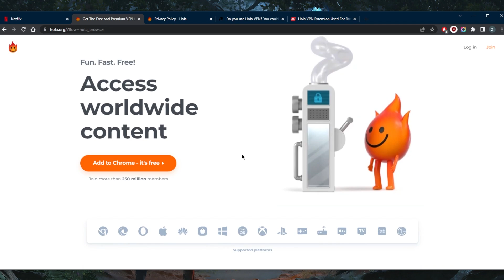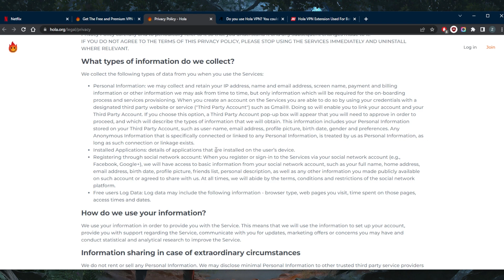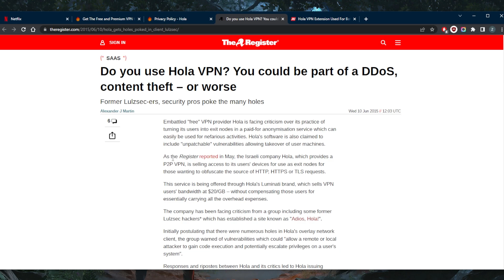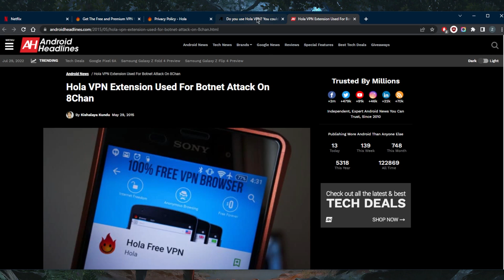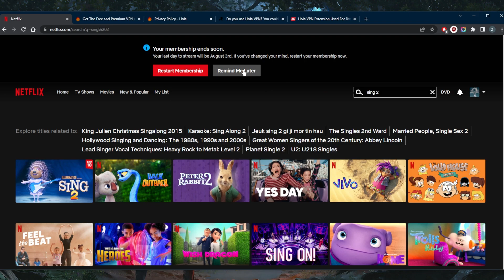Hola Can Unblock Netflix, BUT Here's Why You Should Avoid It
Hola Can Unblock Netflix, BUT Here's Why You Should Avoid It. Hola VPN is not a recommended VPN due to security issues. These are the best VPNs for privacy, speed, streaming & security.

How's it going, everybody? Welcome back. And today, I wanted to address a little issue with hola VPN not working with Netflix. And if you fixes obviously that can help you make it work not make all our VPN specifically work, but other services that can well fix that for you. Now, first of all, our VPN is one of the worst VPNs that you can ever use Olavi bn, while it may kind of show itself as or market itself as a VPN, it's not exactly a VPN, they keep a lot of logs, especially if you're a free user. It's pretty much a proxy and not really a VPN, it's a peer to peer proxy. So there's no encryption, which equals a security risk. It leaks data, there is no torrenting. And you can no longer maybe in the past, it was able to unblock Netflix, but it can no longer do that. So if someone connecting to your system through Ola does something illegal, it looks like you did it. So it's a huge security risk. So what other VPNs could actually work if you're going to pay for a VPN, you should never come close to hola VPN, considering how shady it is. I've tested over a couple of dozen VPNs, including a lot VPN. But of course, I've uninstalled hola VPN after looking into it. I'll go ahead and demonstrate very quickly using one of these VPNs. No matter which one you use, it'll work just fine. Let's just connect to the Nord VPN server here and see what happens. You've got Express Nord and surf shark. They're all great. They all vary in budgets and features, but depends on what you find is a better deal for you sync to is only available in South Korea and the United States.The point is, if you want to unblock Netflix, do not use Ola, it's a huge security risk. And you don't want to be getting your data collected, especially if you're a fee for user. And even if you are a paid user registering through a social network means that you're going to have a whole bunch of information collected about you. So stay safe and use a proper VPN. I was finding some pricing discounts if you'd like take advantage of the discounts were the last to have full customer support, including 24/7 live chat support, and they do have a 30 day money back guarantee so they give you the freedom to test drive these VPNs for 30 days risk free. Besides that calm below if you have any questions I'll be happy to answer all of them like and subscribe if you'd like to support the channel and stay up to date with everything VPN cybersecurity. Have a wonderful day.

Hope you enjoyed my Hola Can Unblock Netflix, BUT Here's Why You Should Avoid It Video.